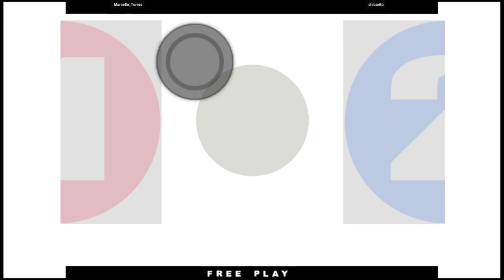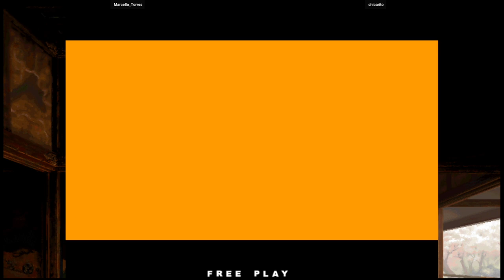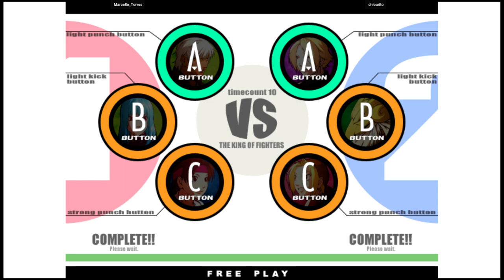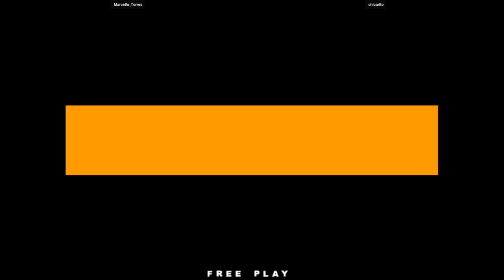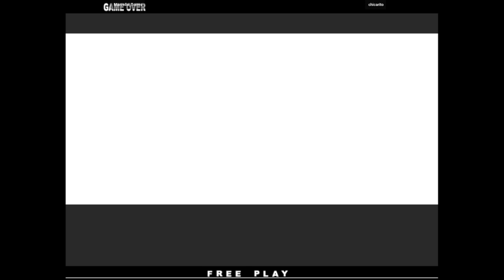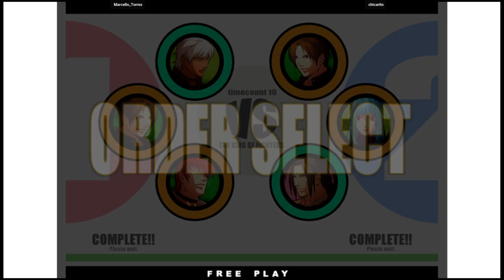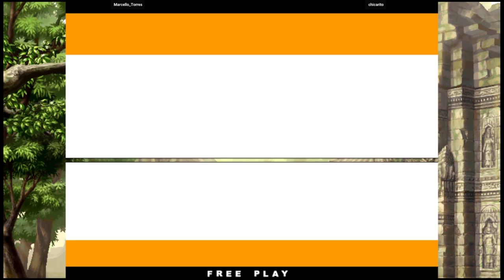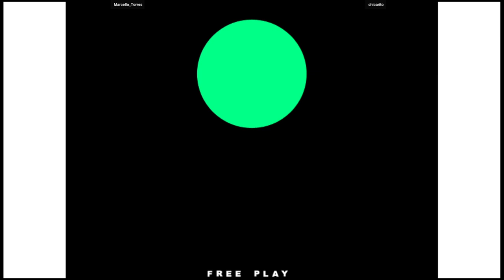KOF XI | Marcello_Torres VS chicarito | 🇧🇷🇧🇷 Fightcade eSports